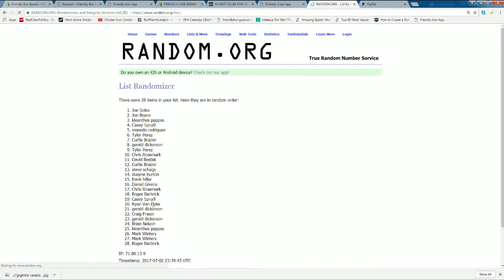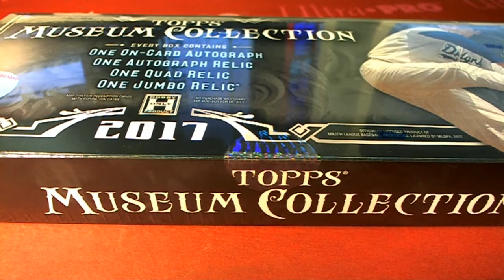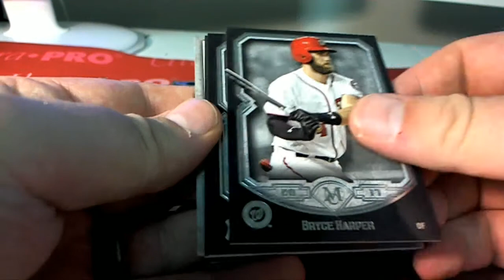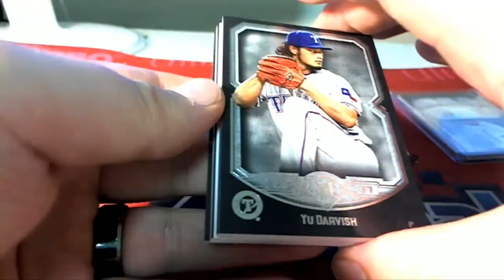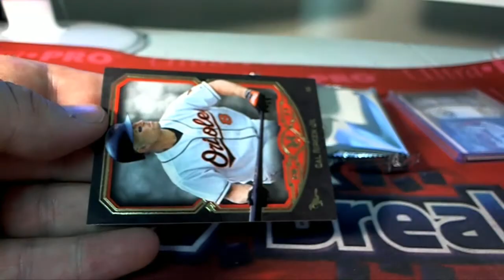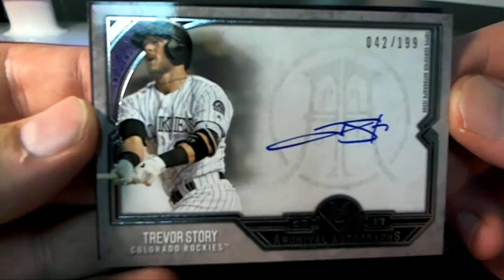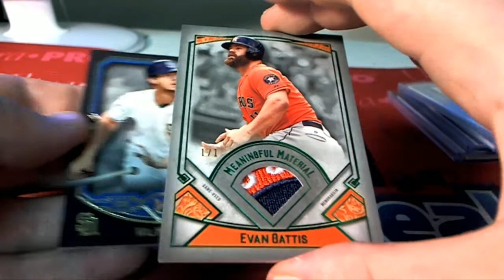2017 Topps Museum Baseball YANKEES RANDOMD OFF FOR FREE ID 17MUSBBJULY111